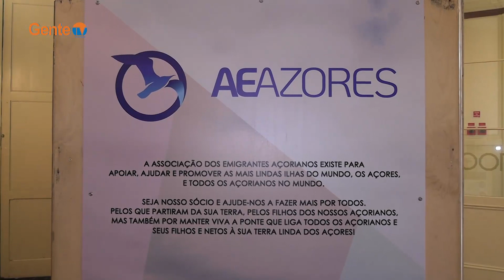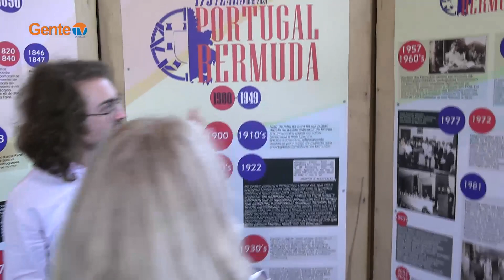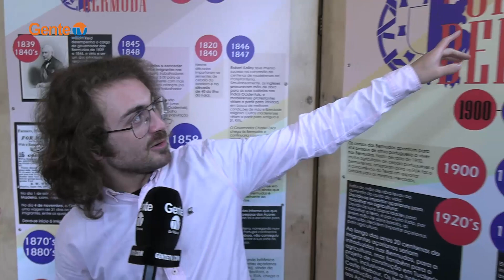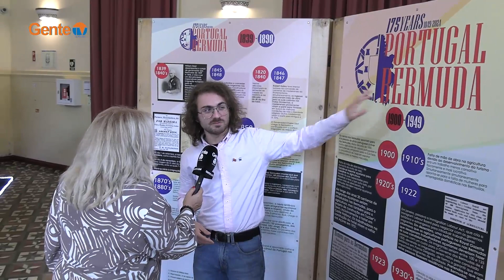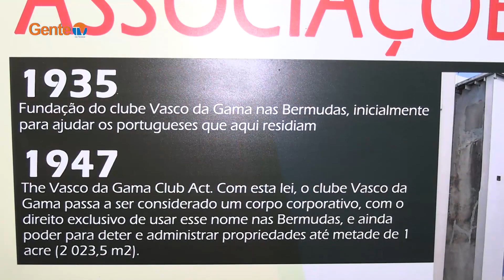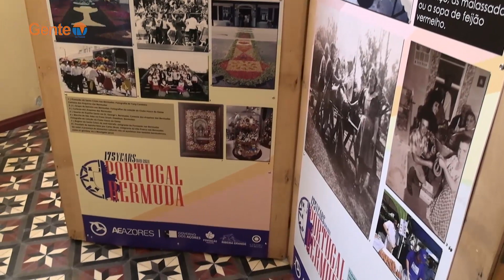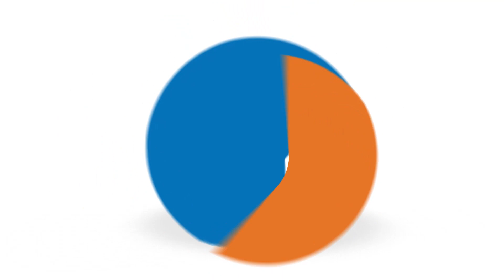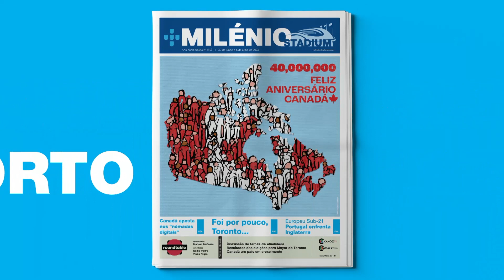Exposiçao de Portugal e Bermuda - 175 Anos de Emigraçao no Coliseu Micaelense - June01_24 - #2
Matthew na Exposiçao de Portugal e Bermuda sobre 175 Anos de Emigraçao no Coliseu Micaelense em Ponta Delgada. Com Eduardo Medeiros e Andrea Moniz.